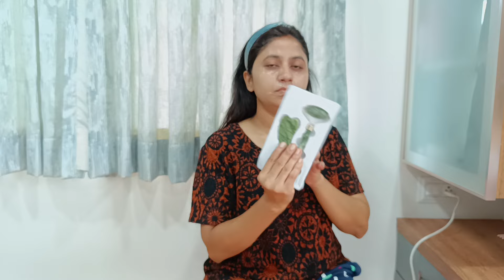सुंदर 👌आणि Attractive💃 दिसण्यासाठी Follow करा weekly Skincare Routine✨🥰/ DIY Tan Removal Face Mask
Hello.. नमस्कार...
माझ्या Happy Home With Neeta या चॅनल मध्ये तुमचं स्वागत आहे...

Like आणि Bell Button ही Press करा..
धन्यवाद...
स्वस्त आणि मस्त रहा...

itsneeta_official